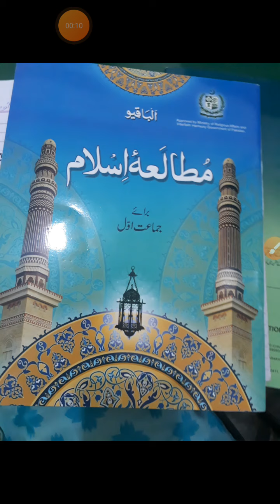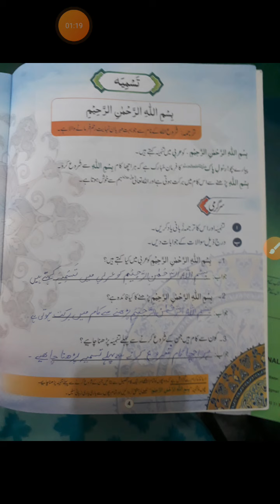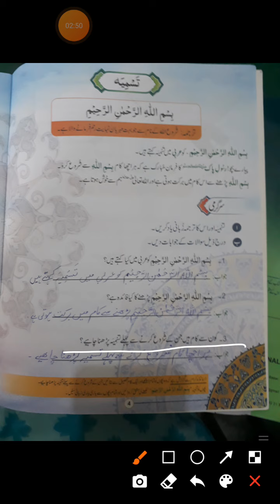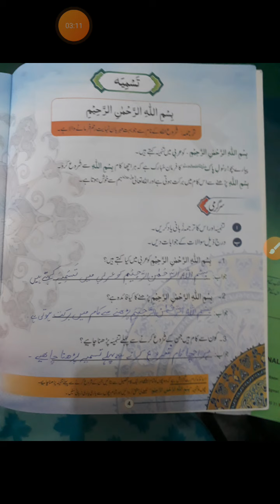Grade 1. Islamiyat. Sawalat k jawabat